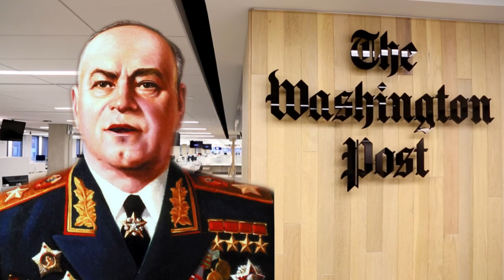DVR pour 16 janvier 2023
Amis, merci à tous ceux qui soutiennent notre chaîne!